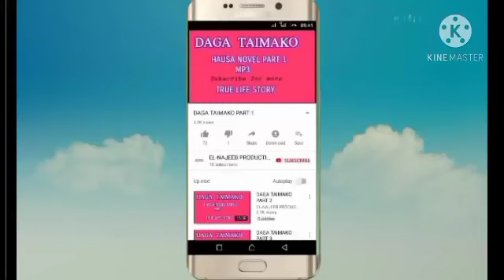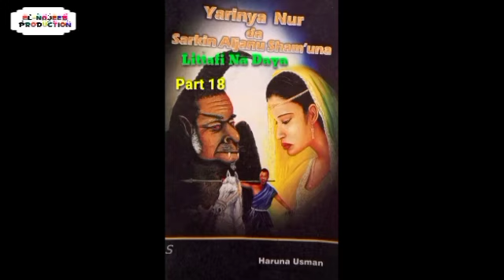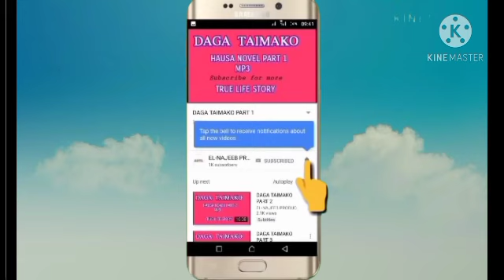Yarinya Nur Da Sarkin Aljanu Sham'una Littafi Na Daya Part 18